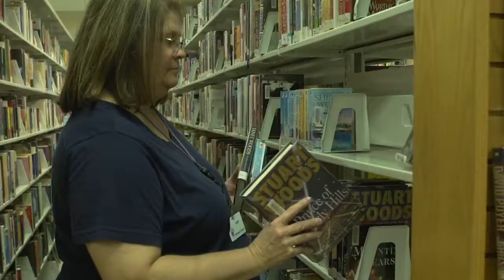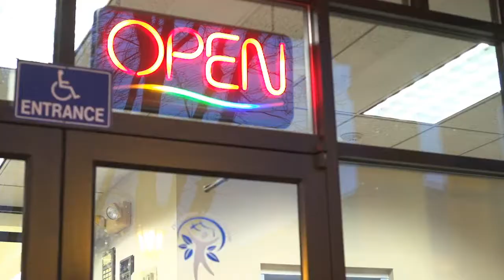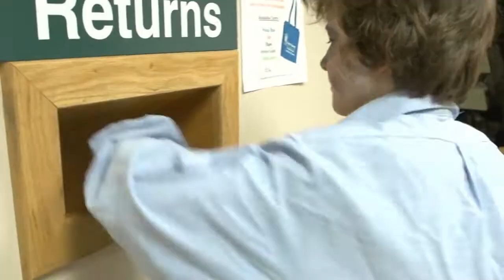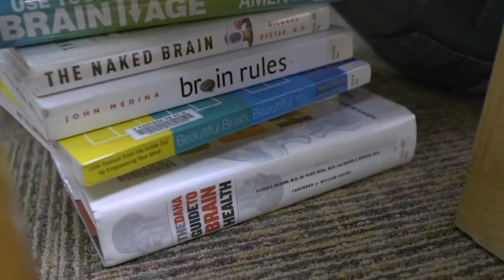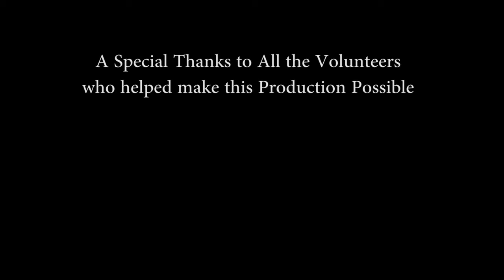Thrill the World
The undead invaded Fairborn Community Library for Thrill the World 2012.